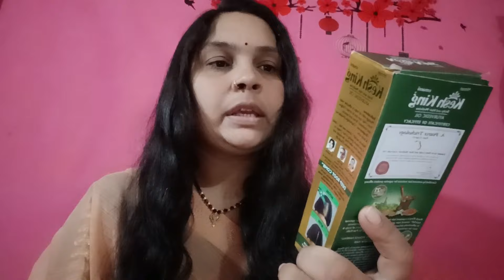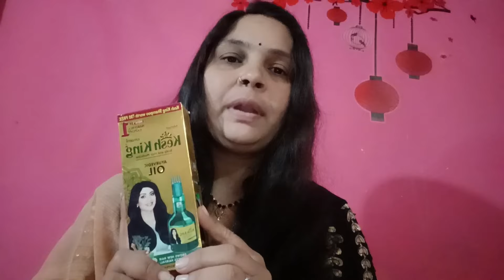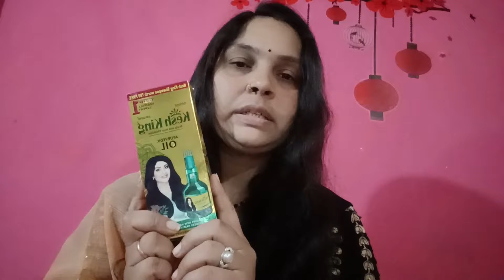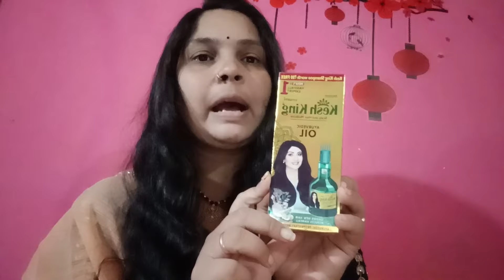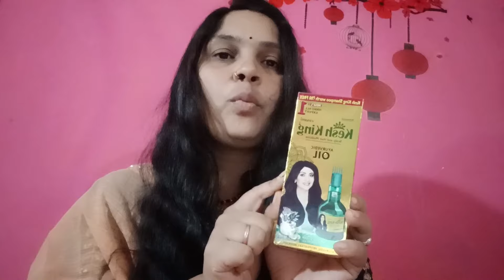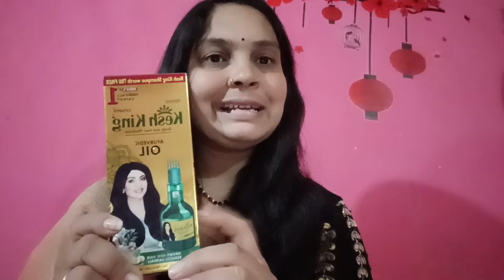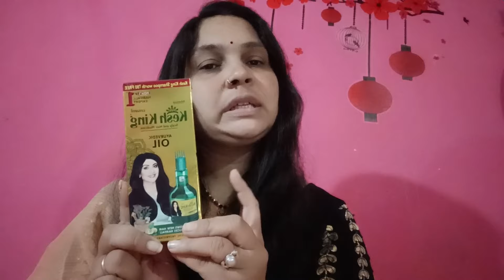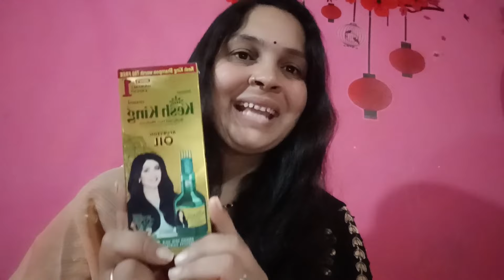केश किंग से सच में बाल झड़ना होता है बंद ? Kesh King Hair Oil 100% Honest Review | Hairfalll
Hello Gorgeous ❤️ (Watch in HD)
Today ,I will be talking about another popular hair
Oil in India the Kesh King Hair  Oil . The oil is made
With natural herbs only which are beneficial
 for hair growth .The oil is quite inexpensive and has a  light weight texture and it doesn't feel sticky or super oily . I have been using this oil for almost 3 weeks now and l am not very happy with the result .
Let's check out what I feel about this product

Aager Aap bhi kesh king oil ka Honest Review Janna chahte hai ke kesh king hamare baalo ka jhadna kese Kam karta hai ya nahi, kesh king hamare balo ko lamba karta hai ya nahi , to is video Mai aapko kesh hair oil se related saari jaankari di hui hai, to aapko pura video dekhna hai.

🙏Thankyou 🙏

Honest Review केश किंग हेयर ऑयल वेनिफिट /
KESH KING Hair oil Review in Hindi ( 2024)
❤️price❤️:175

Honest Review केश किंग हेयर ऑयल मेरा अनुभव kesh king hair oil ,kesh king oil ,Kesh King oil
Result . Kesh King Hair oil Review ,kesh king in Hindi , Ayurvedic Hair oil , Best Hair oil for Hair fall Dandruff

kesh King oil se baalo ka jhadna band hota hai
kesh ki oil ke benefits
kesh oil se dendruf khatm hoti hai
kesh King oil se Baal kaale hote hai
kesh King oil se Baal lambe ghane hote hai
kesh oil massage

DIY : Coconut Oil Se Cream Banaye Or Skin Glowing Banaye | नारियल के तेल से क्रीम बनाये ।